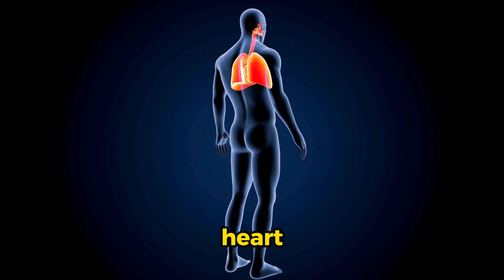Top 7 Animal-based protein sources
In this video, we're diving into the top 7 animal sources of high-quality protein that can support weight loss and muscle building.

From lean meats to seafood, we've got you covered! Plus, stick around until the end for a tasty surprise recipe incorporating these protein-packed foods.

Chapters:
0:00 Introduction

0:30 Turkey

1:00 Tuna

1:57 Salmon

2:55 Eggs

3:26 Beef

4:24 Buffalo

5:21 Chicken Breast

6:34 Outro